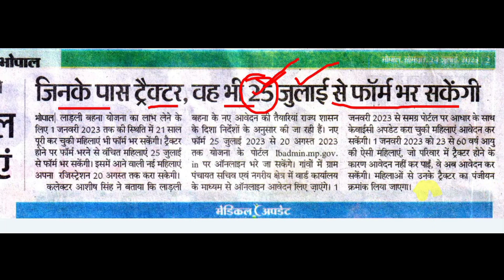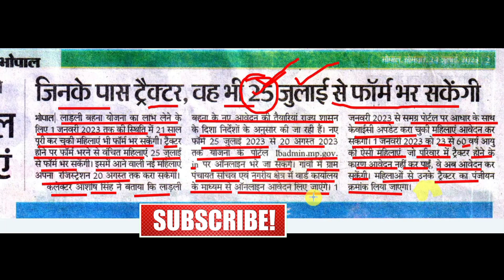ladli bahan yojana ka form kaise bhare l ladli behna yojana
Tage

Ladli bahan yojna ka farm kaise bhare
Ladli bahan yojna
Ladli bahan yojna
Ladli bahana yojna
Ladli behan yojna
Ladli behan yojna mp

ladli bahanayojna
ladli bahana yojana ka farm kaise bhare
ladli bahan yojana ki kyc kaise kare
ladli bahna yojana paisa kaise check kare
ladli bahan yojana ka status kaise check kare

Ladli bahan
ladli bahanayojna
Home
ladli bahan yojana mp